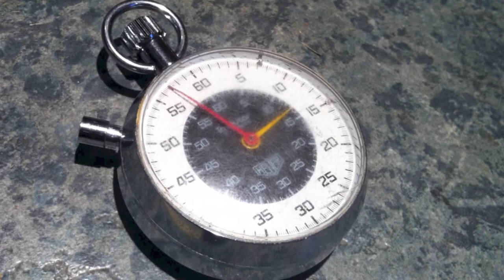The Road to Work (just a quiet drive)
Stop frame animation done as an assignment for "Fundamentals of Media Design" (ED 432) at the University of Alaska Fairbanks. Movie captured by OSnap for iPhone and music composed with Garageband for the iPad.

This is about a nine mile drive to work. Camera was mounted from the rear view mirror with a Joby GorillaPod.